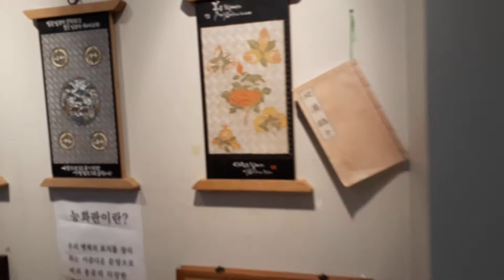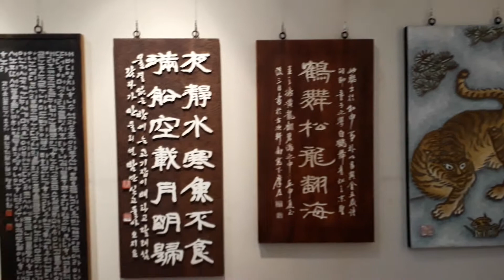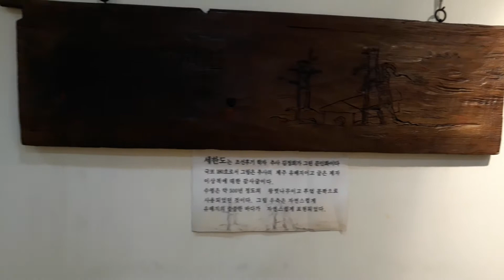경기무형문화재 서각장 이규남 선생 작품전시회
경기도물향기수목원 산림관 2층 전시실에 지난 5월5일부터 13일까지 경기무형문화재 제40호인 서각장 이규남 선생의 서화각전(書畵刻展)이 열렸다.